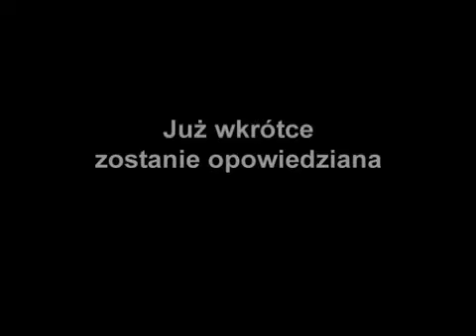Trailer 1 Film o Basi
Oficjalny trailer filmu o Basi.